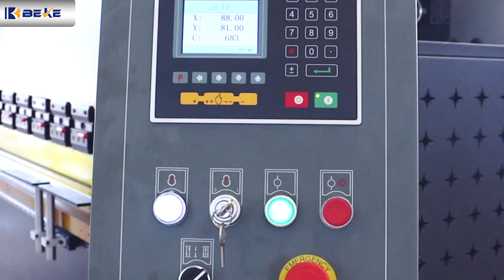E200P press brake main components introduction